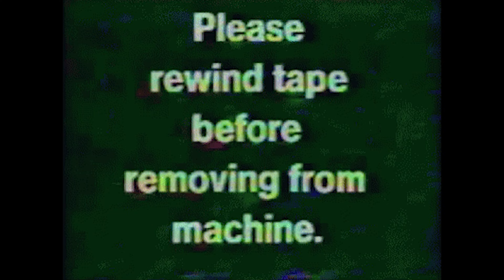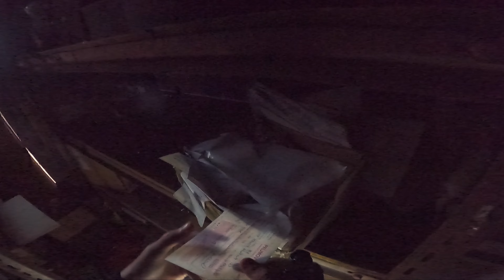Opustená pekáreň plná vecí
𝒊𝒇 𝒖 𝒘𝒂𝒏𝒕 𝒕𝒐 𝒔𝒖𝒑𝒑𝒐𝒓𝒕 𝒄𝒐𝒏𝒕𝒆𝒏𝒕
𝐀𝐛𝐨𝐮𝐭 𝐦𝐞
►Hello, im 18 y.o Urban Explorer from 𝐒𝐥𝐨𝐯𝐚𝐤𝐢𝐚. Im trying to visit the most 𝐩𝐫𝐞𝐬𝐞𝐫𝐯𝐞𝐝 𝐚𝐛𝐚𝐧𝐝𝐨𝐧𝐞𝐝 𝐩𝐥𝐚𝐜𝐞𝐬. I like to do the craziest stuff possible. Just pushing myself to do what I love to do :)

【ＩＧＮＯＲＥ】 Education -  How to bake a chocolate muffin【ＩＧＮＯＲＥ】

►TAGS◄
Urbex
Safe House
Abandoned House
Abandoned Building
Gopro Urbex
Urbex Slovakia
Slovakian Urbex
Urban Exploring
Sneaking in
Abandoned
Security
Decay
Adrenaline
Sport
Shiey
RedBull
Explore
Ghost
Paranormal
Scary
Bunker
Co Kryt
Well preserved
Chimney
Industrial Urbex
Factory
Airsoft
Gas Mask
Life
Sneaky